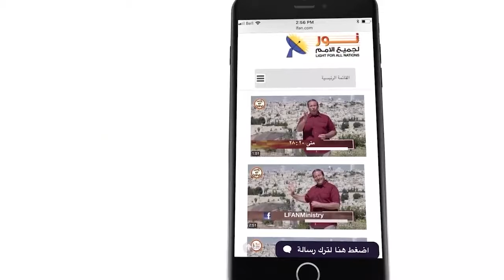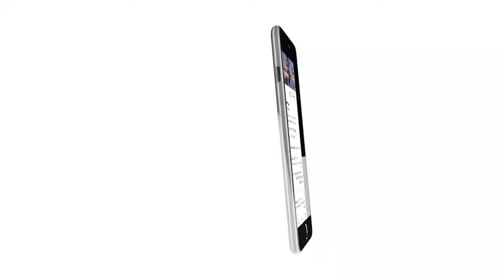459 كيف تستطيع التمييز بين المؤمن الحقيقي والمزيف؟